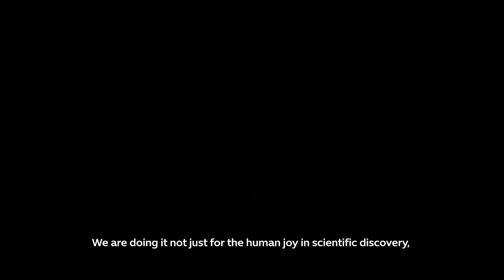Expo 2020 Dubai | Space Week 17-23 October 2021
Get ready to uncover the mysteries of the universe during Expo 2020’s Space Week, 17-23 October 2021.
Meet renowned scientists, storytellers and space pioneers and discover the very latest in space research and exploration. Join us from October 17 on a journey that takes us to the furthest reaches of the known universe, awakening the astronaut in you.

استعد لاكتشاف أسرار الكون خلال أسبوع الفضاء في إكسبو 2020، من 17 الى 23 اكتوبر 2021
تواصل مع الخبراء والروّاد في مجال الفضاء، واكتشف أحدث الأبحاث والاكتشافات الفضائية
انضم إلينا ابتداءً من 17 أكتوبر في رحلة تأخذك إلى أبعد نقطة في الكون، لتوقظ رائد الفضاء بداخلك